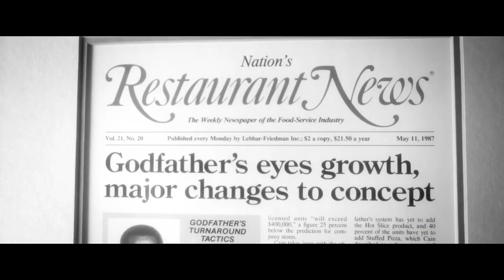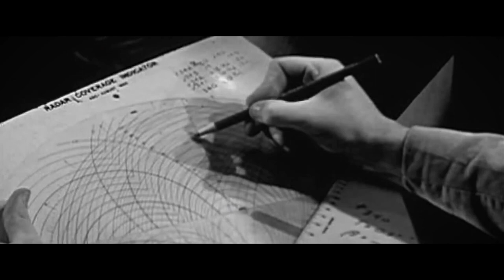Larry Elder Remembers Herman Cain, Who Starred in ‘Uncle Tom’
Conservative Republican and former presidential candidate Herman Cain has passed away. Cain recently starred in Larry Elder’s film “Uncle Tom,” in which he described his background and work experience. He was once asked how he dealt with color and race while climbing the corporate ladder. He replied with a laugh, “I didn’t. Let them deal with it!” After 74 years of a full and inspiring life, Cain will no doubt continue to impact others with his political and personal legacy.